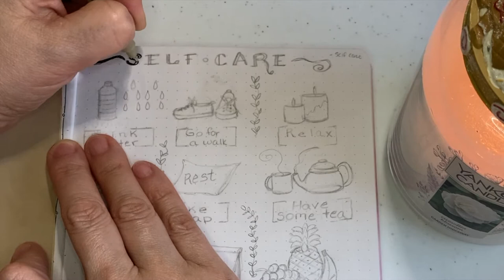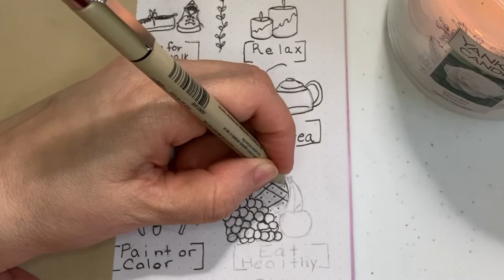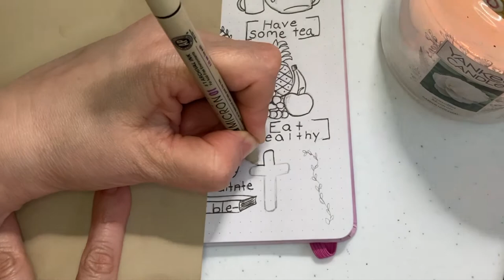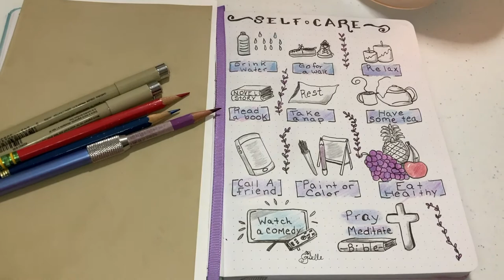Self care doodles for beginners-easy | Cute doodles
In this video I will be inking a few self care doodles to help those suffering from stress, wanting to stay healthy, feeling depressed or anxious.  This list in not all inclusive, as you can make your own list of what you want to doodle too.    Sit back and relax.  You can always  slow down the video to follow along with me. Stick around for a positive note.   Hope you enjoy, have a great rest of your day.

🌸   Supplies used:
Please note, I found some substitutes for you to use because some of the supplies I used are no longer sold:

Pen & gear
Micron pen 01, 02 and 005
White fine sharpie paint pen
Ticonderoga blue pencils
Ticonderoga red pencil
Purple pencil color erase
Pink pencil color erase

🌸 I create my thumbnails with Canva. If you would like to click here to try canva out, it would be a great help with my channel: Thank you for stopping by! Note***Will be providing a link soon

YOU ARE THE BEES KNEES!
Thank you so much,
Giselle

YouTube Music:
Et Viola -Chris Haugen